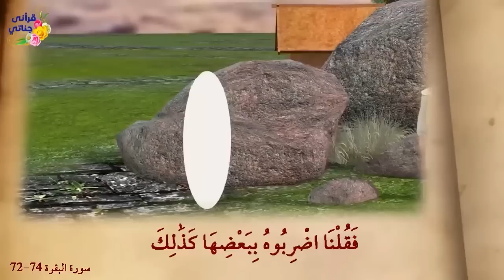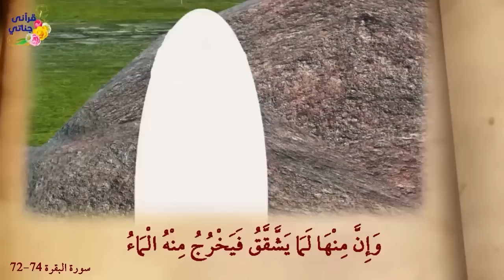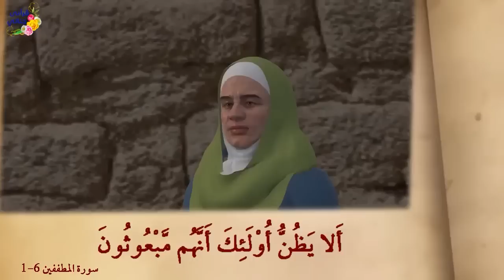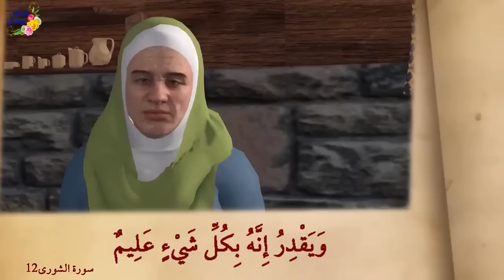من قصص القرآن قصة بقرة بني اسرائيل وقصة بائعة اللبن في زمن امير المؤمنين